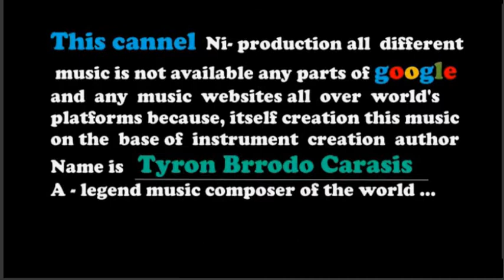Metamith- royalty free music